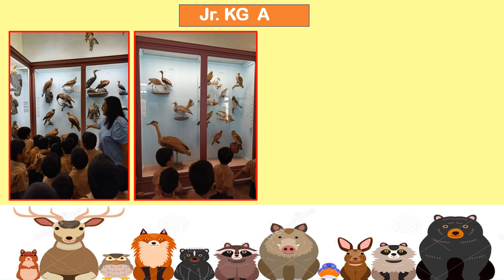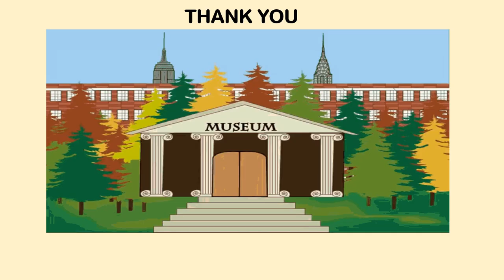Jr KG Field trip Visit to the Museum, Don Bosco Matunga, Mumbai